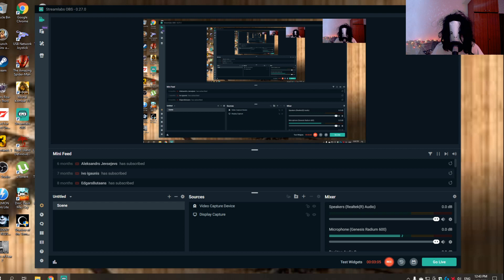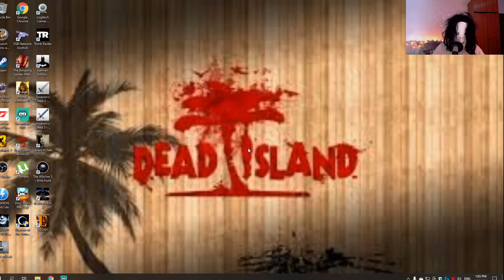Samara Morgan IN Dead Island Part 10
Welcome back in dead island ! Welcome in awesome episode ! Get so many views !